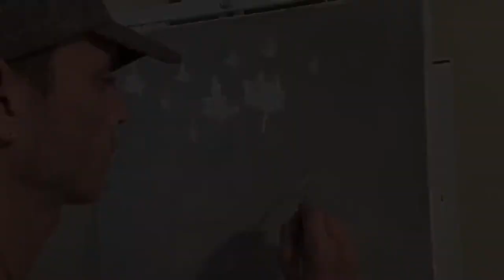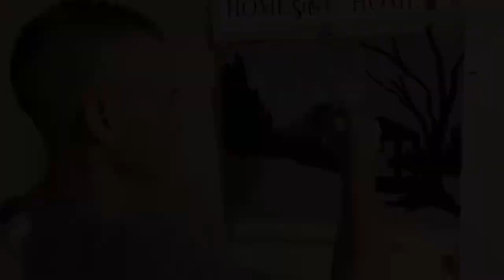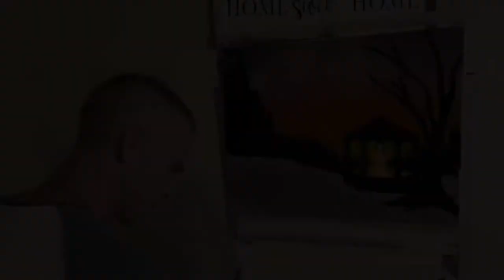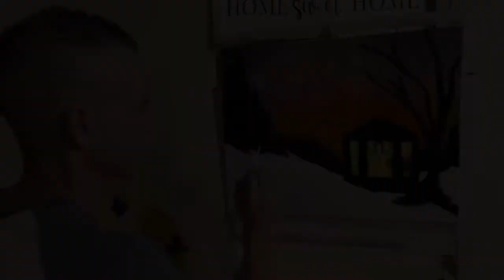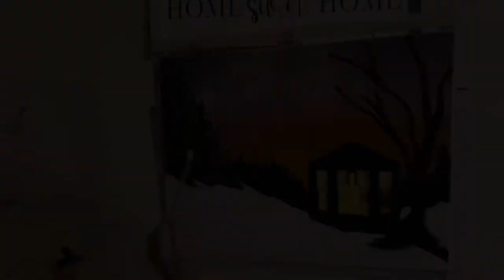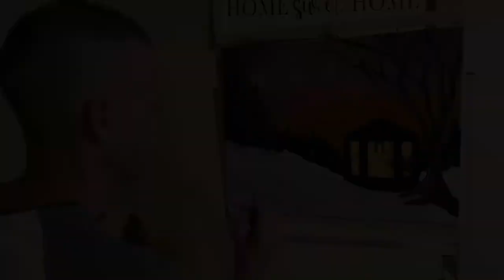How to Paint a Beautiful Candle - Abstract Black Canvas Oil Painting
Learn Step by Step how to create an Oil Painting with Mike